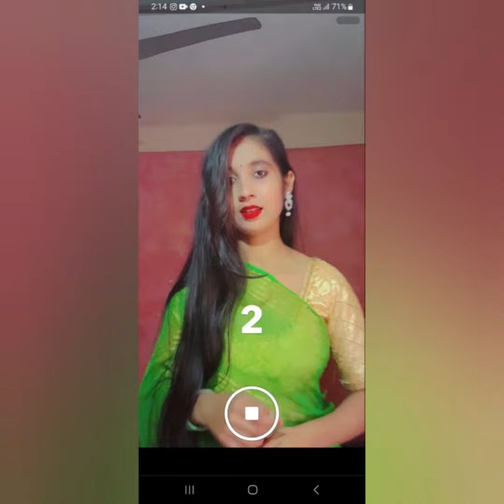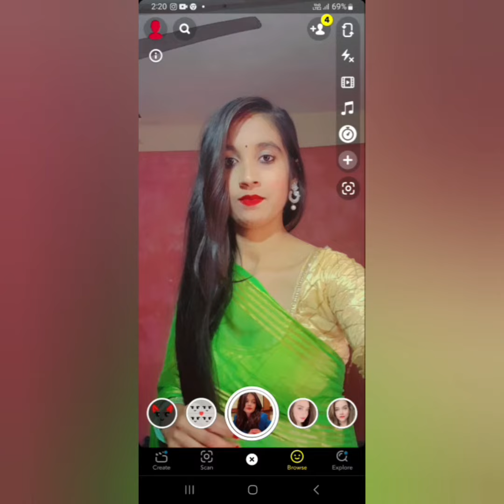💞🌼Top 20+hidden face dpz in saree || hide face profile picture 🦋🌸|| dp pic, dp photo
hello Guy's

video is for educational purposes only.copyright disclaimer under section 107 of the copyright Act 1976, allwonce is made for "fair use" for purposes such as criticism, comment, news reporting, teaching, scholarship, and research. fair use permitted by copyright statute that might otherwise be infringing.